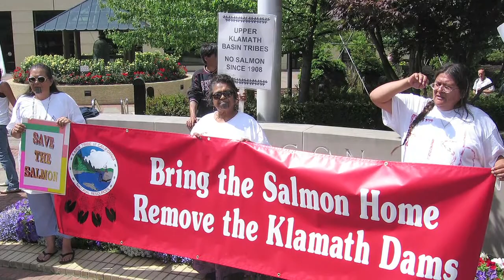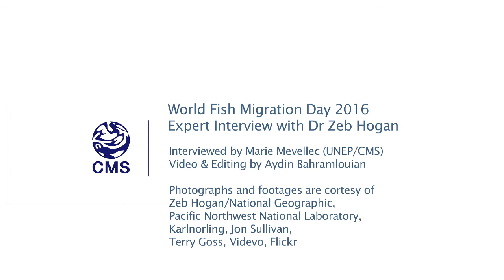Why Is Fish Migration Important?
Dr Zeb Hogan is a Fish biologist and a Convention on Migratory Species Conference of Parties appointed scientific councilor for fish. On World Fish Migration Day 2016, he talks about the importance of healthy migratory fish populations and rivers.